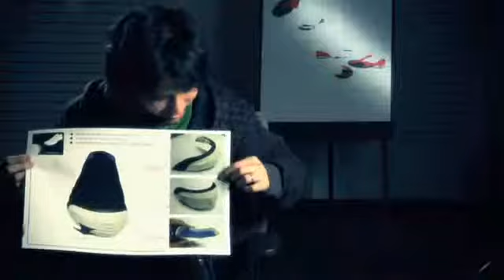Nike Five Zoom T7 Designer Stories Toe Punt